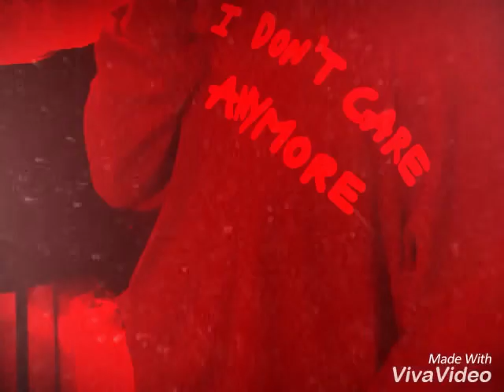That summer (my BAD friend) troll mv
Mùa hè của Mai béo cùng Bunny 😍😍😍